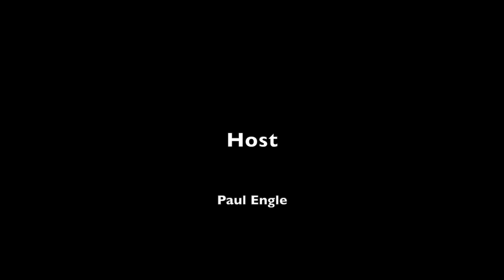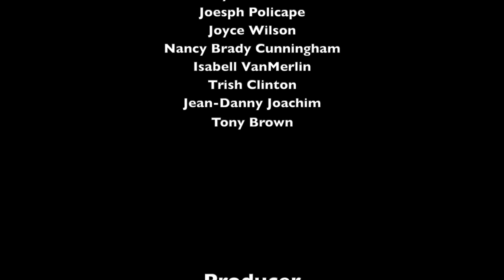Virtual Everyone has a Voice Poetry Series 5